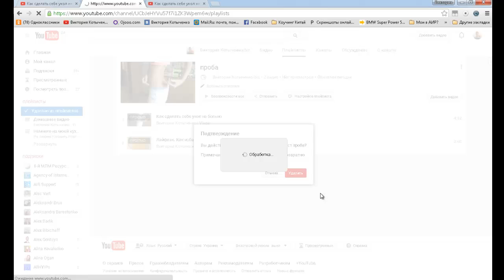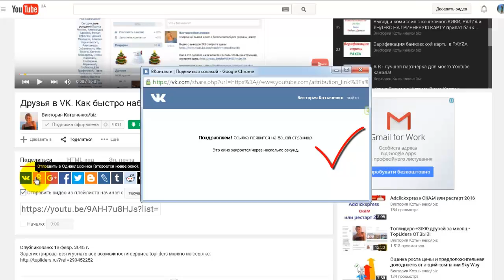Как удалить плейлист с youtube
Если вы хотите удалить плейлист со своего youtube канала, вам поможет это видео.

Skype: viktoria6987

P.S.